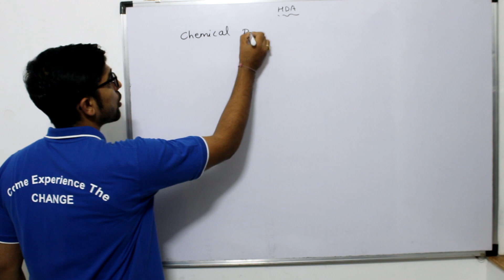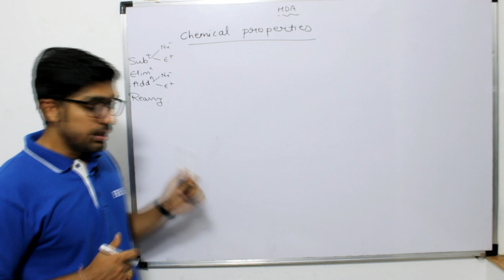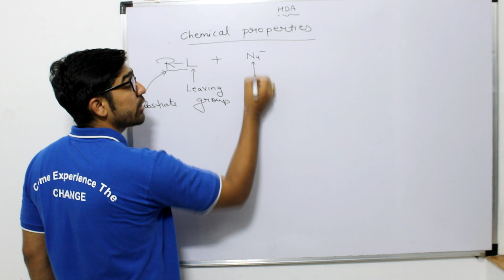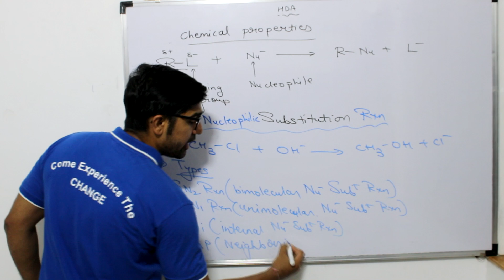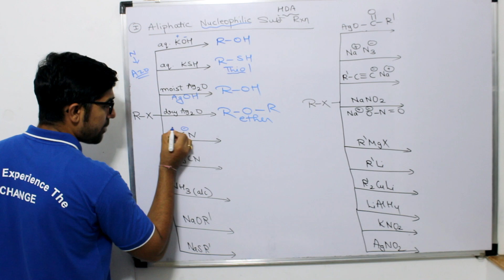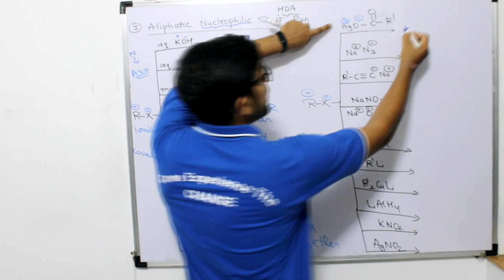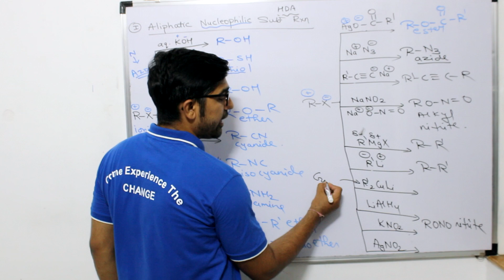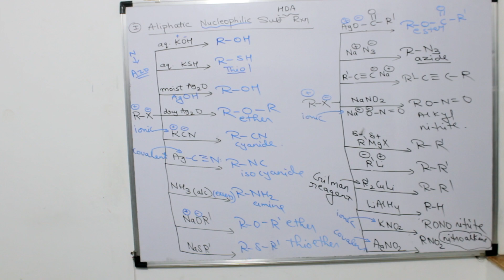Halogen Derivatives Of Alkanes| Haloalkane and Haloarene | L 3 Part 3 | Class 12 Organic Chemistry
Frescon Academy of Science brings you live lectures amid the global pandemic corona virus scare that has led the state government to take precautionary measures such as shutting down of schools, colleges and coaching centres. With the JEE Mains April session just around the corner, we bring to you live lectures of Physics, Chemistry, Math and Biology.

Our Branches - Airoli | Ambernath | Kalyan | Ulhasnagar

In today's session, chemistry Master Nikhil Sharma Sir takes you through the topic - Halogen Derivatives Of Alkanes | Organic Chemistry , as it is one of the most important and scoring topics in Chemistry, CBSE Class 12 of NCERT Science Books. HSC Class 12 Organic Chemistry